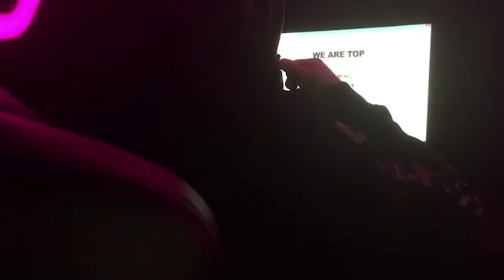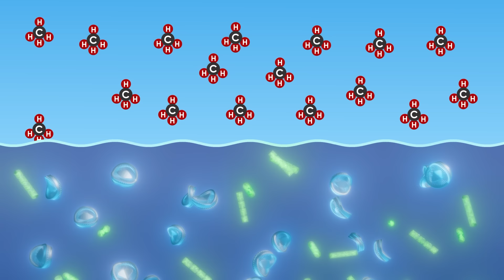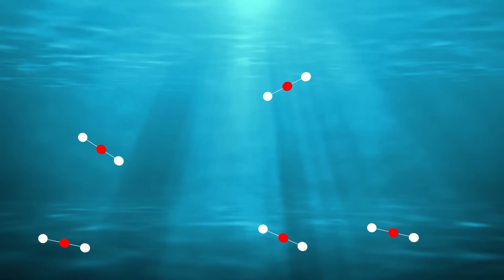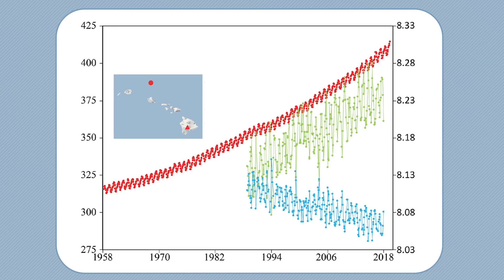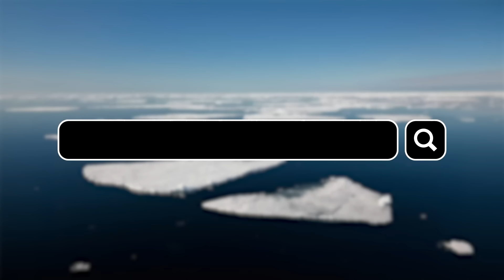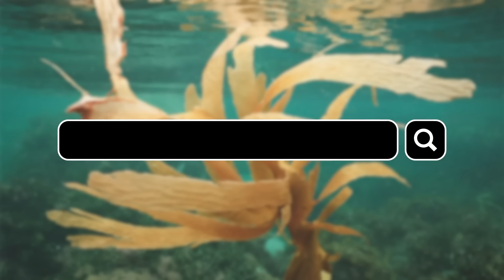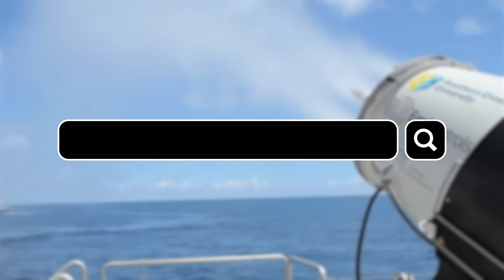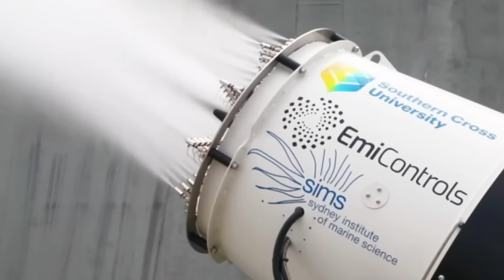La Raison Pour Laquelle Les États-Unis Ont Interdit Le Nettoyage Des Océans A Choqué Le Monde Entier